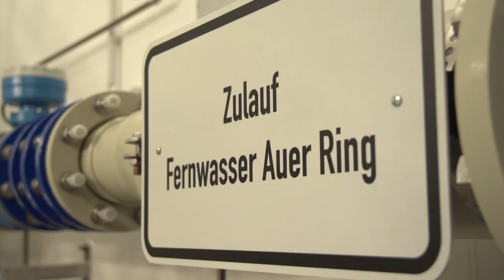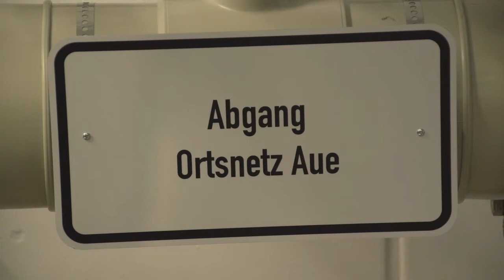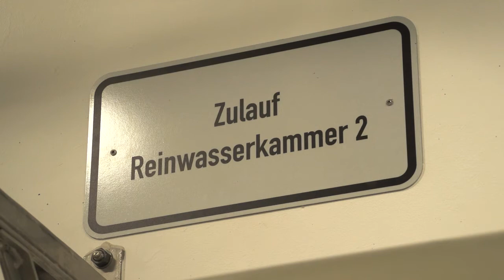Magazin Juli 2013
Themen:
- Erstes Wasserwerk mit Ultrafiltration in Aue
- Zweckverbände arbeiten effektiv zusammen. Abwasserüberleitung vom Zweckverband Abwasser Schlematal (ZAST) zur Zentralkläranlage Wolfsgrün der Wasserwerke Westerzgebirge